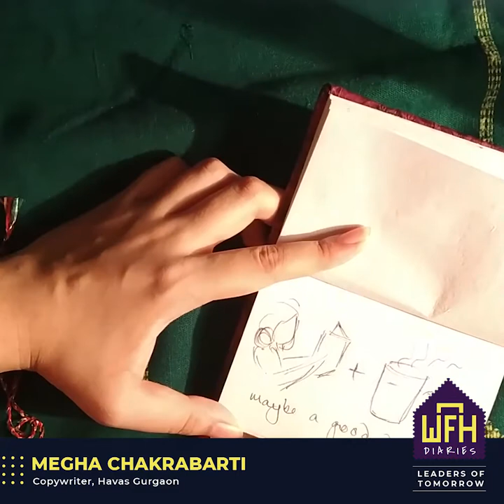WFHDiaries - Leaders Of Tomorrow - Episode 21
In the latest episode of WFH Diaries Leaders of Tomorrow, Megha Chakrabarti shares with us what a day in her work from home life looks like.